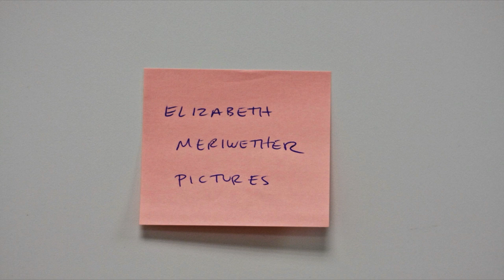Elizabeth Meriwether Pictures/American Nitwits/Chernin Entertainment/20th Century Fox TV (2012)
From the remainder of Season 2 of New Girl. The 20th Century Fox Television fanfare has changed as seen in this video.